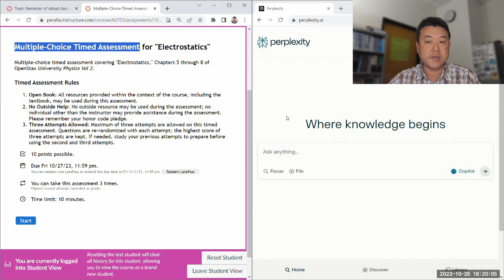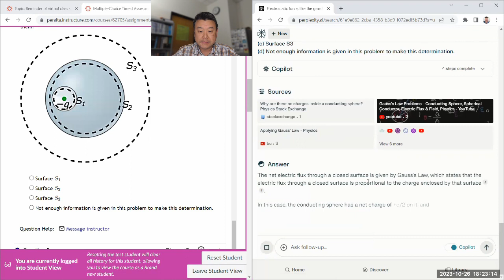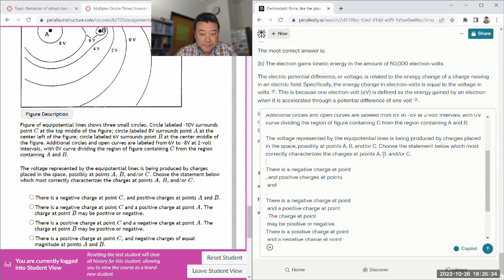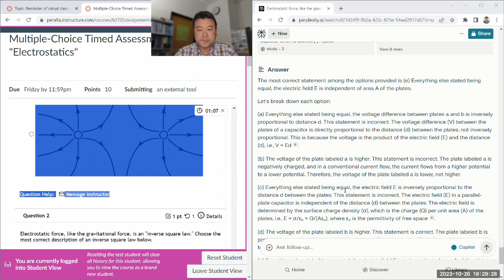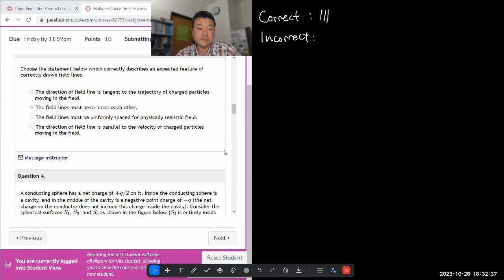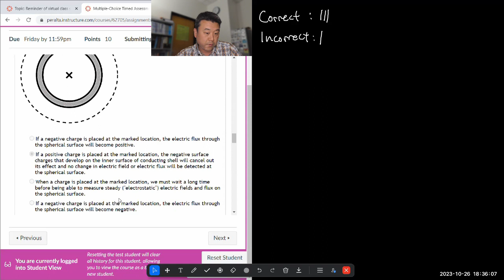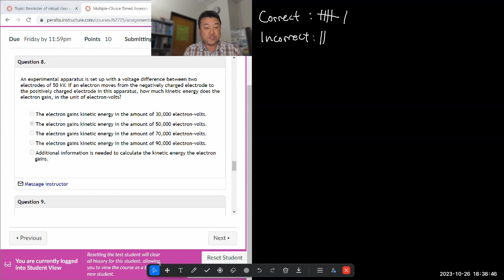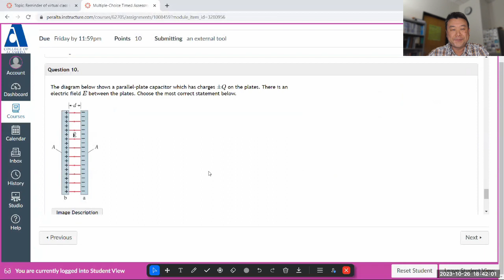Physics 4B - Electrostatics Multiple Choice Timed Assessment Demo 2 with GPT4